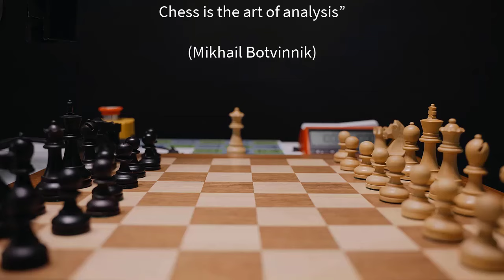Megaranto Kalah, di Babak-1|| Pertamina Indonesia GM 2024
The Pertamina Indonesia 2024 | GM is a 12-player round-robin, held from the 23rd of April to the 1st of May in Jakarta, Indonesia.

Time control is 90 minutes for the entire game with a 30-second increment starting from move one.

Terima Kasih